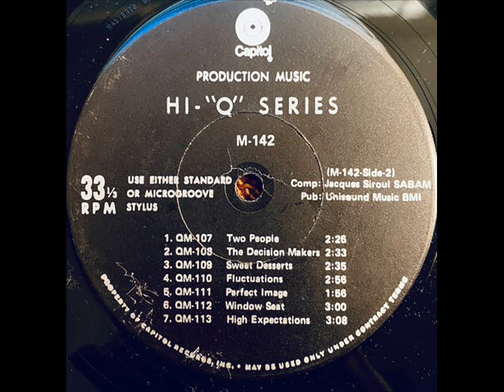Jacques Siroul - Perfect Image